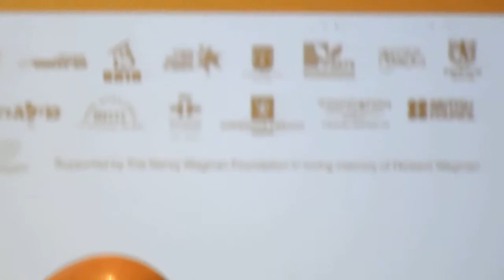Amir Gutfreund and Arnon Grunberg converse in Jerusalem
Part of the eventful and diverse International Writers Festival in Jerusalem, hosted by Mishkenot Sha'ananim, May 2012. And the audience seemed captivated by the Israeli and Dutch authors.